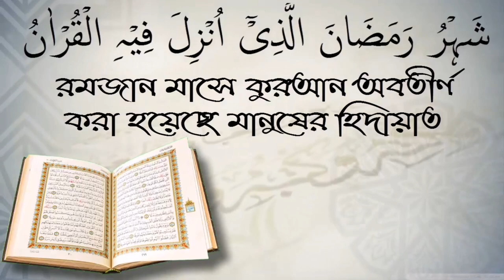কাপড়ে বাচ্চার প্রস্রাব লেগে থাকলে কি কোরআন পড়া যাবে? আলোচক শফিউর রহমান।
কাপড়ে বাচ্চার প্রস্রাব লেগে থাকলে কি কোরআন পড়া যাবে? আলোচক শফিউর রহমান। আপনাকে AL FURQAN media.